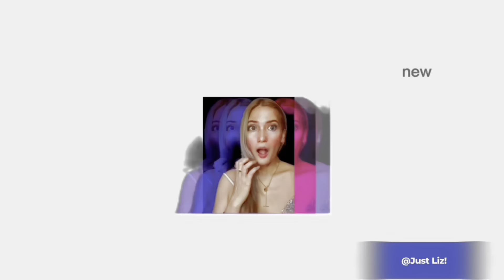First Time Reaction to Polyphia - “Playing God” | Guzheng Cover | Moyun Official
This video is made for entertainmethwgoa t  purposes only